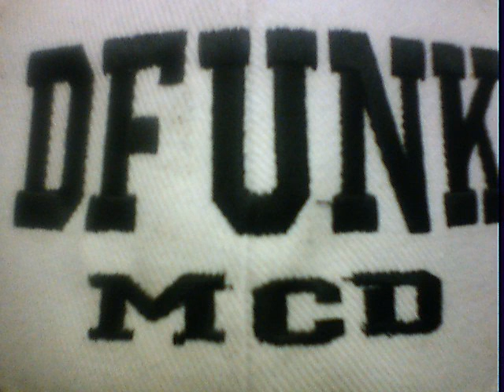G FUNK 7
g funk